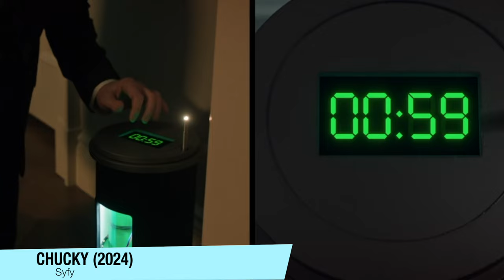CHUCKY TEVE UM FINAL FELIZ, na 3ªTemporada INSANAMENTE ESTRANHA! - Resumo/review (Com spoilers)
A 3ªTemporada de Chucky chegou ao fim, e aqui está um react dela, e algumas expectativas pra S04.

Sinopse: Com Chucky ameaçando causar estragos no mais alto cargo dos Estados Unidos, Jake (Zackary Arthur), Devon (Björgvin Arnarson) e Lexy (Alyvia Alyn Lind) devem viajar para a capital do país e de alguma forma encontrar uma maneira de entrar na casa mais segura do mundo para impedir Chucky novamente”,

Sumário:
00:00 - Introdução
01:41 - Chucky envelhecendo
04:50 - As Mortes (boas e burras)
08:09 - A narrativa capenga
09:12 - O Trio (Devon, Jake e Lexy) + Caroline
11:05 - Tiffany Valentine (a melhor personagem)
13:05 - Nica
14:15 - Devon Sawa (O presidente, o pai, e o sósia)
15:48 - FINAL EXPLICADO